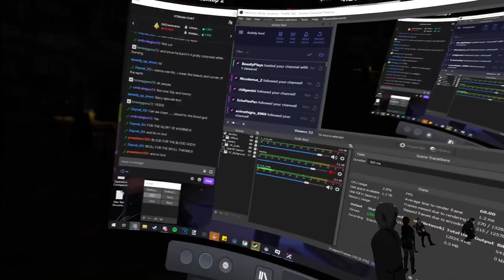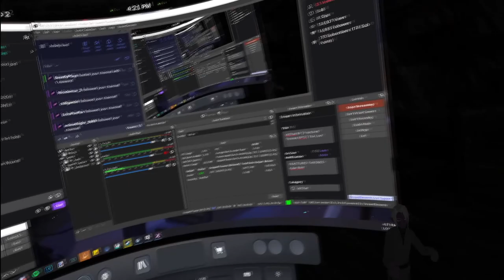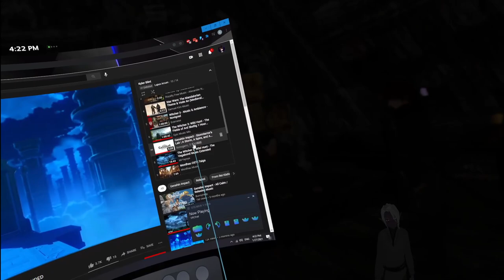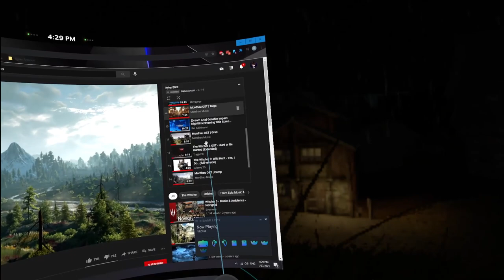Fractured Thrones RP (Kyler Blint) | Episode 12 The Lost | Part 6 of 6